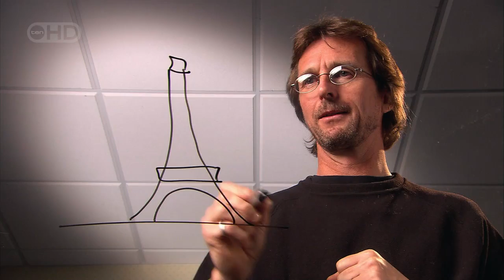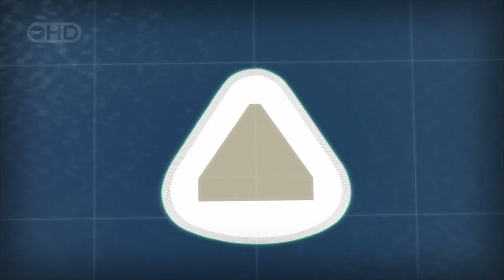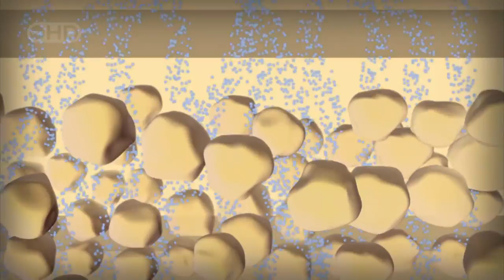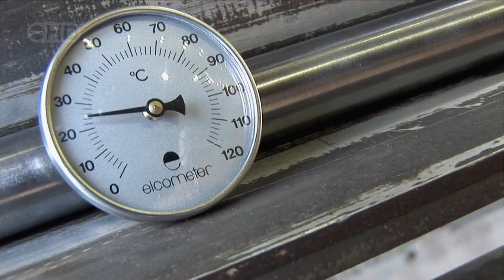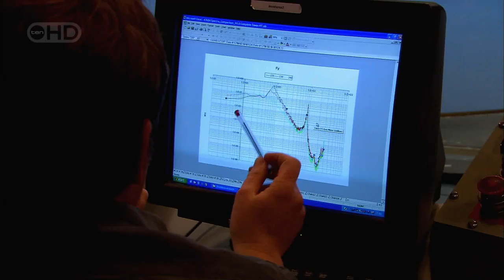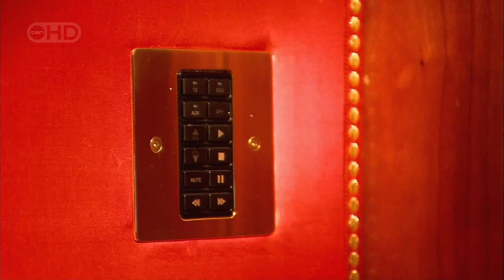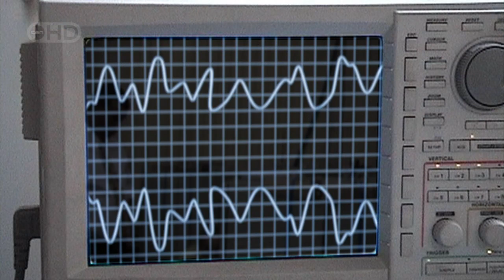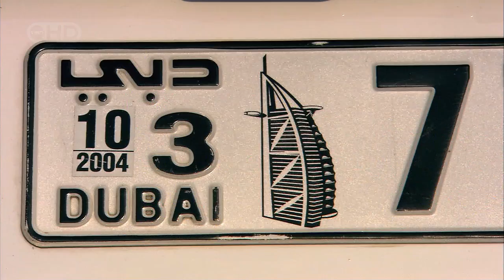Dubai's dream palace Burj Al Arab Documentary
An interesting documentary about Dubai's Dream Palace and how it was built.